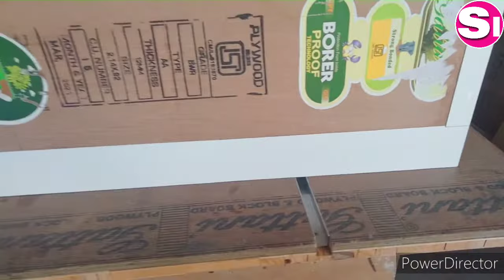How to make a beautiful & luxury headboard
It's my another woodworking project,In this video I will show you how I created this beautiful & luxury headboard.

Measurements :-
19mm ply 139cm 51cm 1pc
19mm ply 33cm 20cm 8pc
19mm ply 139cm 5cm 2pc
19mm ply 41cm 5cm 3pc
Laminate
Leather
Foam 25mm